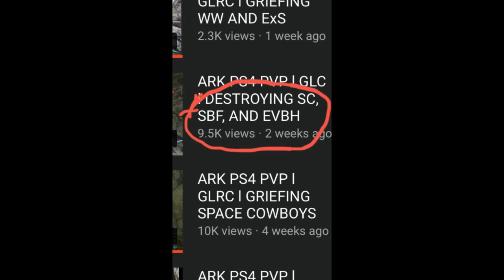Dunking On Gl RC in Their server On Foot+Defending Evbh vs vVv(FootPvP)|Ark Official PvP PS4